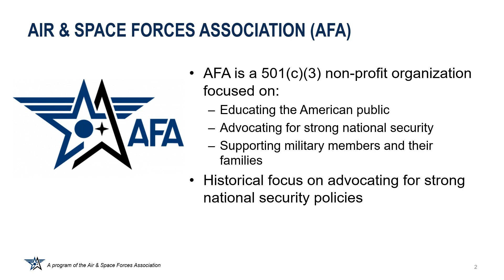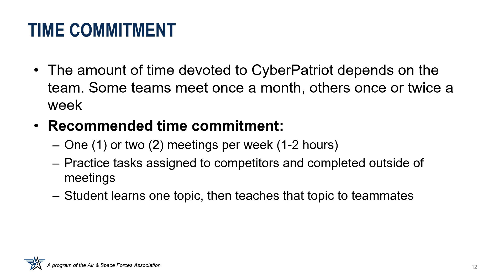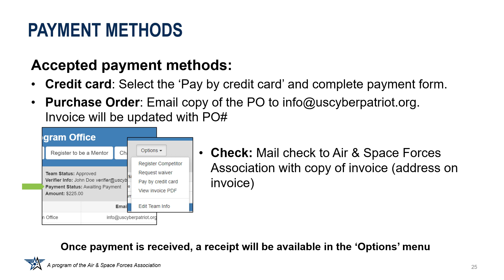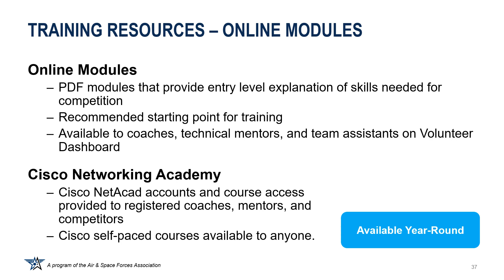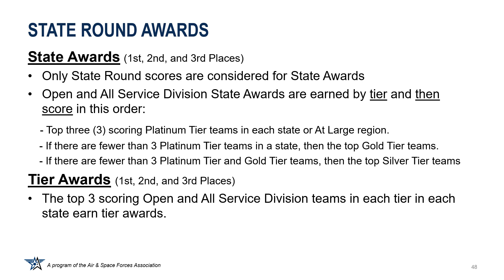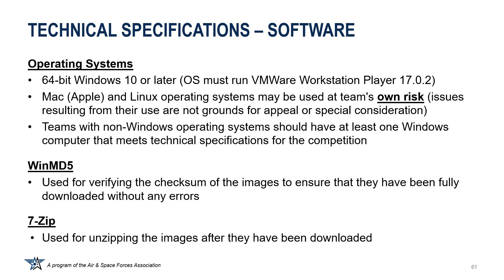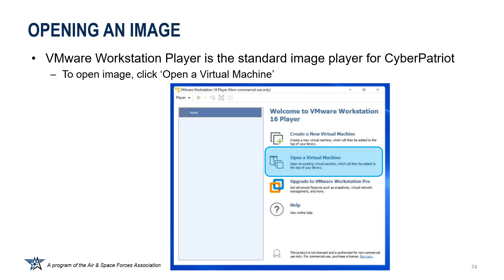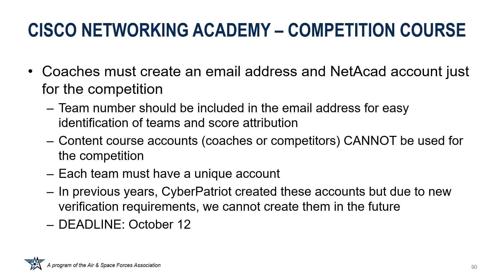CyberPatriot XVI New Coach Workshop_2023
Interested in CyberPatriot or new to the competition?  This video will help explain all you need to know to compete in CyberPatriot XVI!